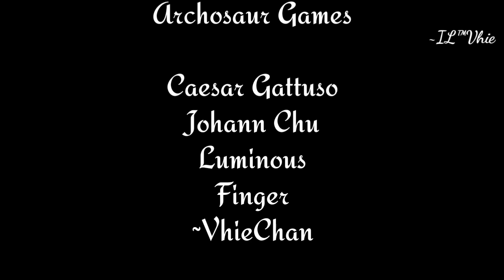DRAGON RAJA STORY MOVIE CHAPTER 10 : GOD BEFALL PART 1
God Befall part 1
Penggaliam di sumur tengkorak

Add Friend
Nickname: ~VhieChan
Server 68

Kompatibilitas gawai:

Versi Sistem: Android 5.0 ke atas
RAM: 2GB atau lebih
Ruang kosong pada sistem: min 6 GB
CPU: Qualcomm Snapdragon 660 ke atas